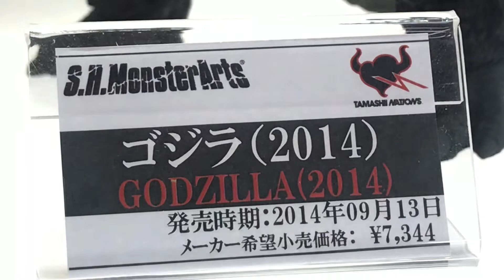S.H.MonsterArts - Godzilla 2014 - ゴジラ 2014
This figure came out a while back but it still looks awesome. S.h.monsterarts Godzilla 2014.